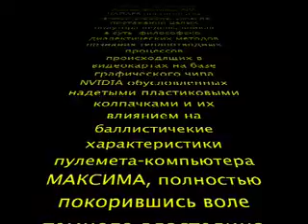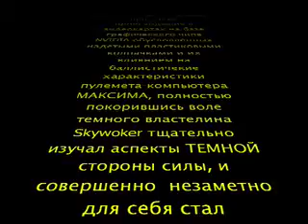СОН 3 (2)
сон
сон на работе
comedy club